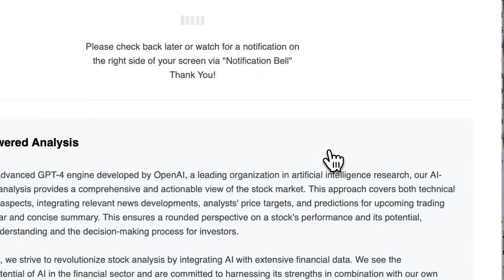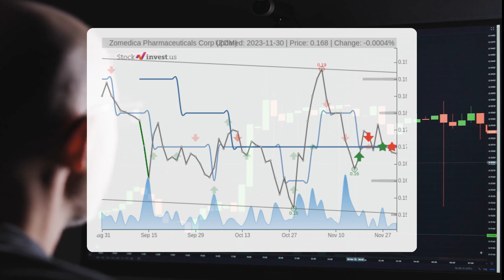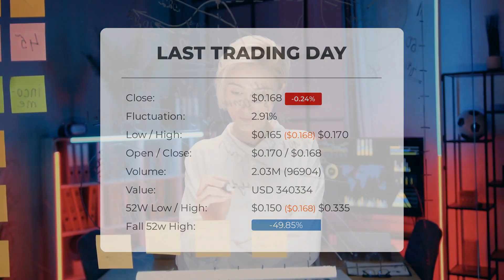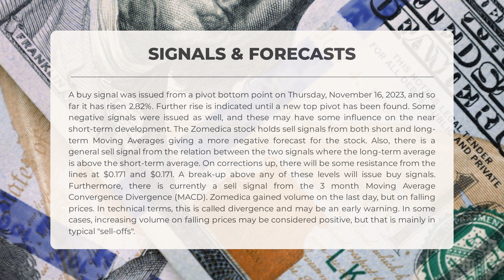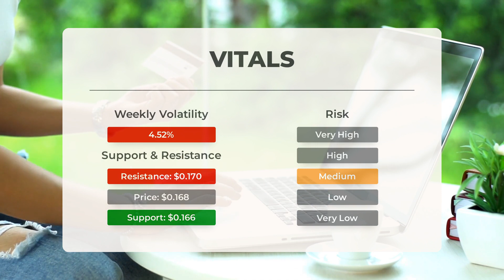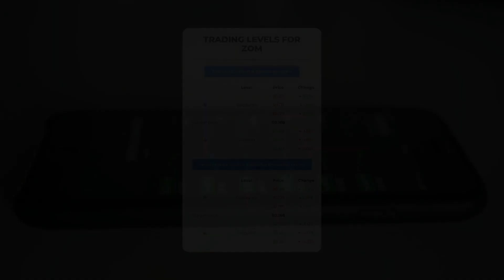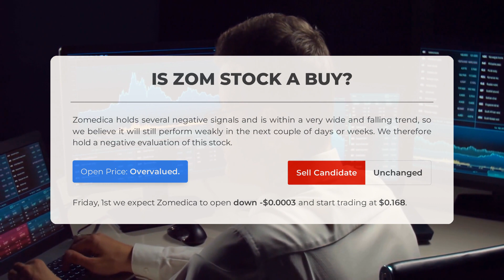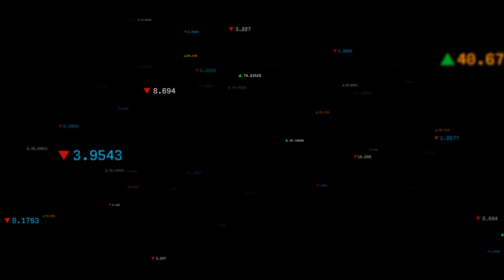Navigating ZOM's Market Shifts: In-Depth Stock Analysis & Predictions for Fri - Stay Ahead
Zomedica Stock Prediction and Forecast [ZOM]

Zomedica price prediction was made for Friday, December 01, 2023

We go over the ZOM Inc. stock and give our stock price prediction (ZOM). Our ZOM stock price analysis and stock price forecast on ZOM for Friday, December 01, 2023

Zomedica Stock Analysis - ZOM Stock Price Prediction for Friday, December 01, 2023

ZOM STOCK: THIS IS A ZOM STOCK PRICE PREDICTION, ZOM STOCK PRICE ANALYSIS, AND A ZOM STOCK PRICE FORECAST VIDEO.